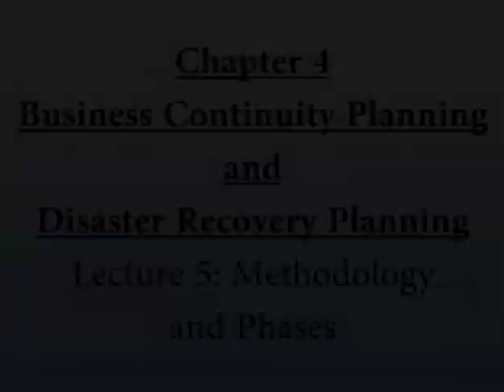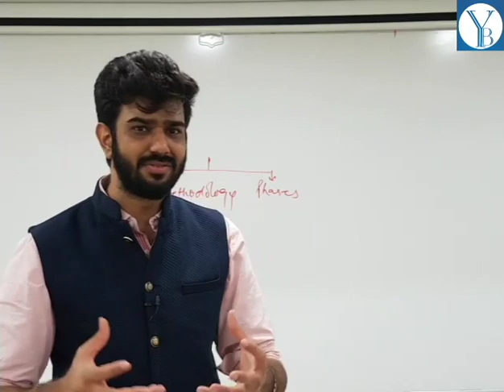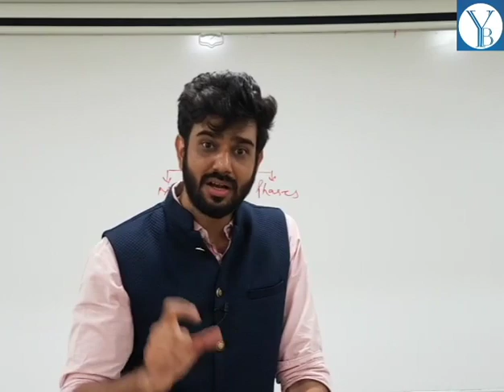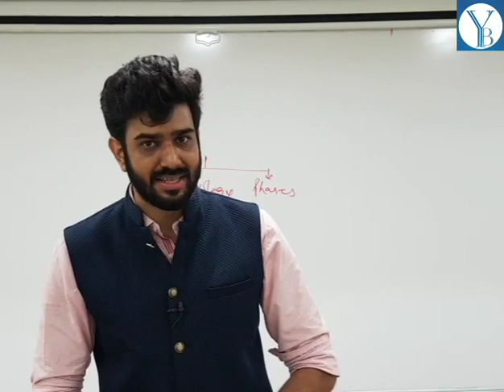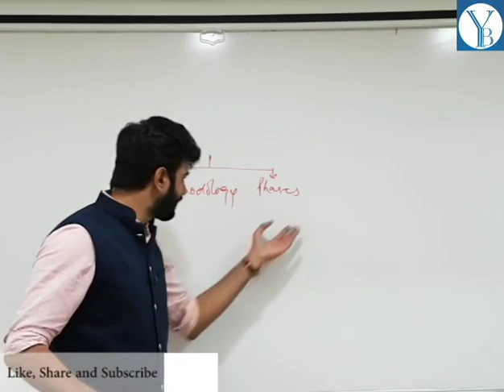ISCA (CHAPTER 4) - BCP & DRP (Lecture 5 - Methodology and Phases)